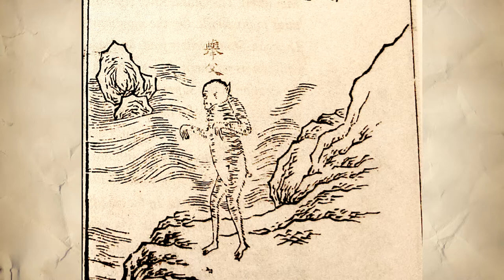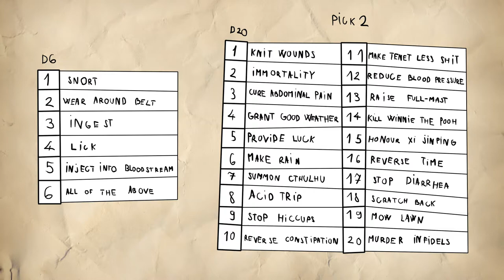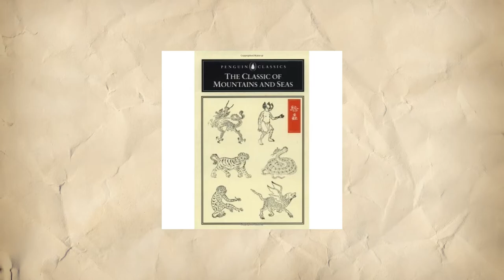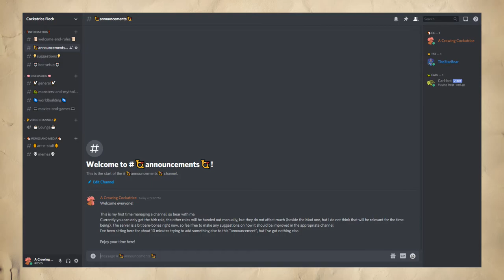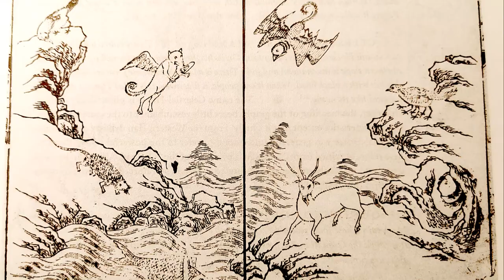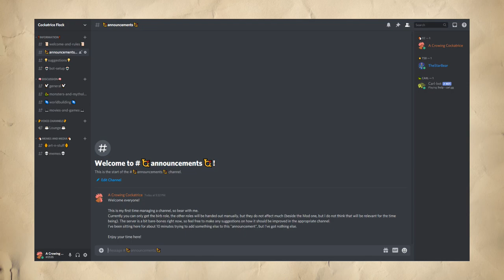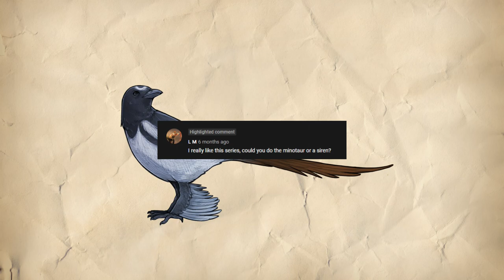Monsters Dissected: Raucous-bird or Xiao - The Cyclopean Magpie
The Raucous-bird or Xiao is a creature of conflicting information. In this video I attempt to separate the myth and the misconseptions, as well as devise a four-winged animal that would actually be plausible.

Detailed drawings of the creature by TheStarBear

Images from Unsplash: Bruce Jastrow; Geronimo Giqueaux; Natasha Miller; Rowan Heuvel; Timo C. Dinger; and Vivek Doshi.

Sounds from freesound: lloydevans09; edsward; plasterbrain; breviceps; skkreativ; and inspectorj.